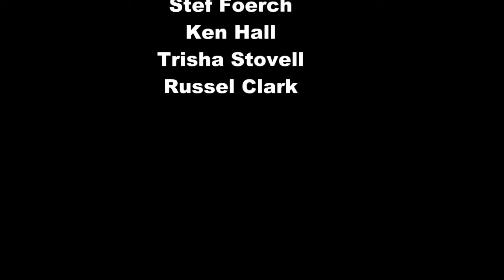Port Hardy British Columbia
A week at the Hideaway